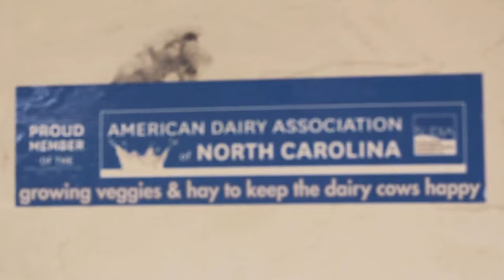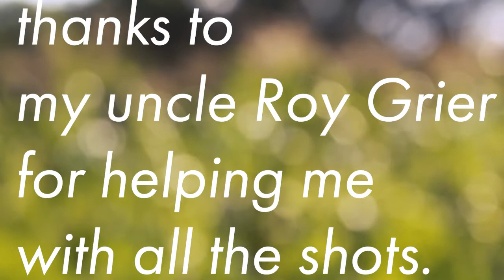Real Food.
applying to be a Next-Gen Farmer at Square Roots, we were asked a question. What does local, real food mean to you?
This is what it means to me.